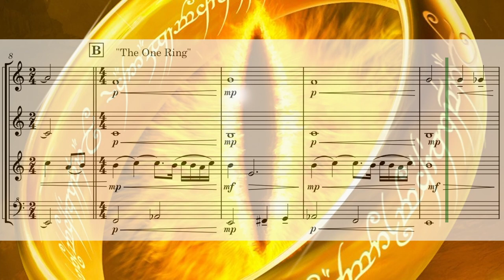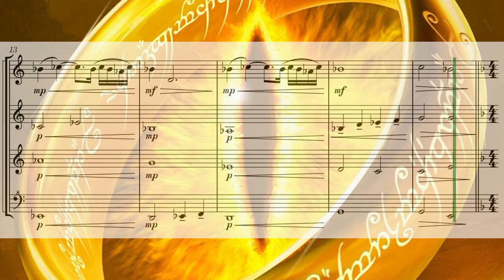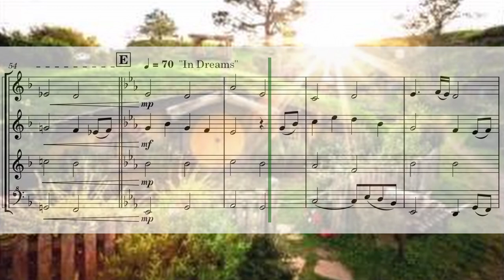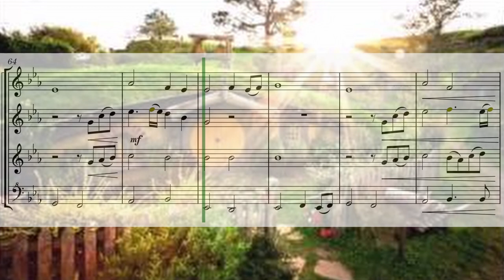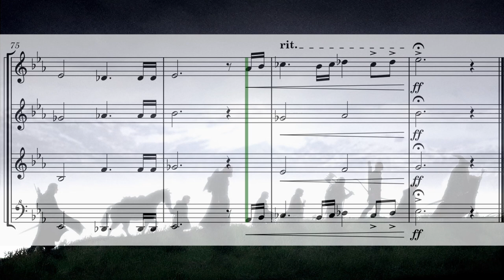Lord of the Rings Medley | French Horn Quartet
Lord of the Rings Medley for 4 French Horn
Original Soundtrack by Howard Shore